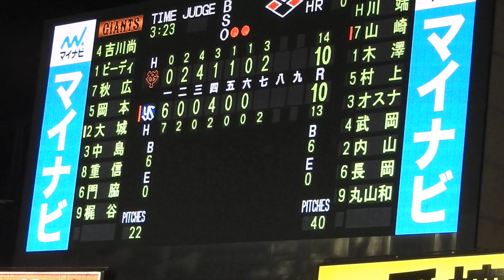2023/7/17 ヤクルトvs巨人 山崎晃大朗 ファースト内野安打